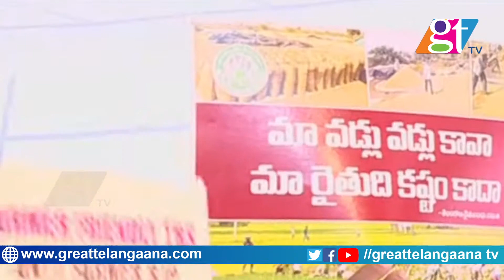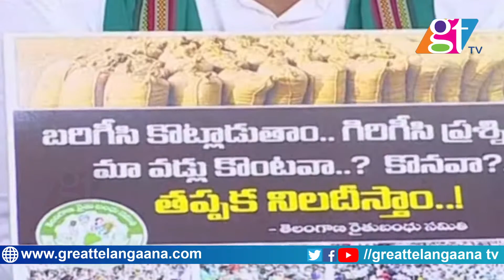Minister Niranjan Reddy Speech at Dharna Chowk | CM KCR | CM KCR LIVE | KTR | Harish Rao | GT TV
CM KCR LIVE | TRS Maha Dharna At Dharna Chowk, Indira Park | KTR | Harish Rao | GT TV